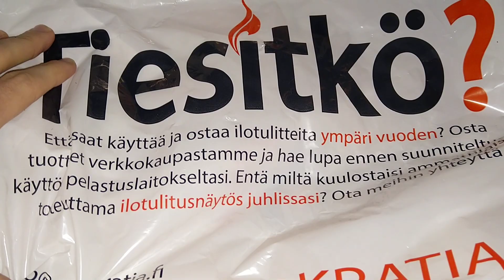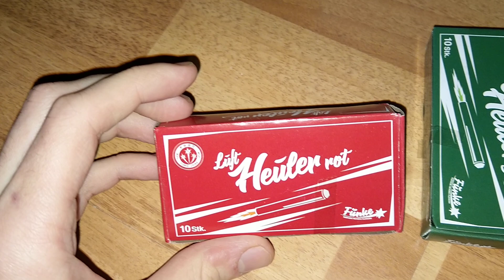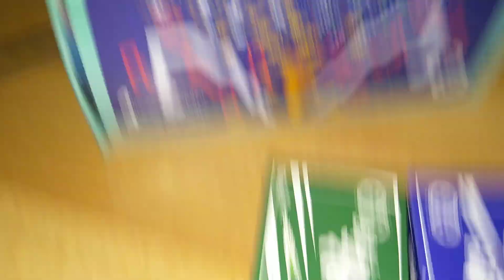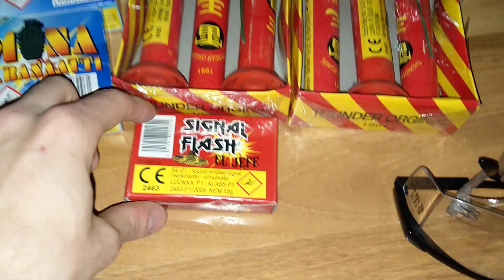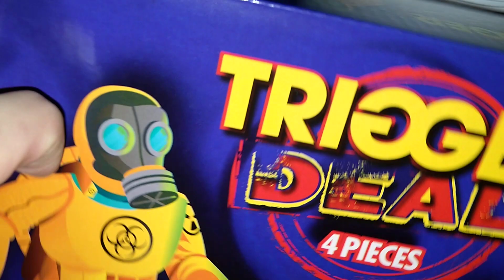RIKSHAN BOMMIDUS!!! 2020 - 2021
NYT SE VALO!!!